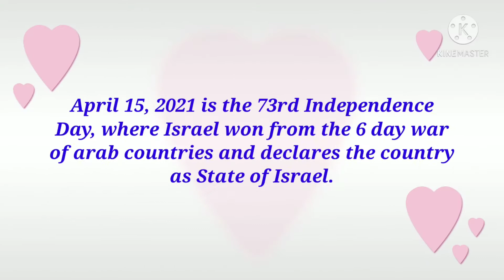73rd INDEPENDENCE DAY ISRAEL 2021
Independence Day is founded on the declaration of the establishment of the State of Israel by the Jewish leadership headed by future Prime Minister David Ben-Gurion on 14 May 1948.

Independence was declared eight hours before the end of the British Mandate of Palestine, which was due to finish on 15 May 1948.

The operative paragraph of the Declaration of the Establishment of State of Israel of 14 May 1948[4] expresses the declaration to be by virtue of our natural and historic right and on the basis of the resolution of the United Nations General Assembly. The operative paragraph concludes with the words of Ben-Gurion, where he thereby declares the establishment of a Jewish state in Eretz Israel, to be known as the State of Israel.

The new state was quickly recognized by the United States de facto, the Soviet Union,[5] and many other countries, but not by the surrounding Arab states, which officially declared war on the new state, thus escalating the ongoing Palestinian Civil War.